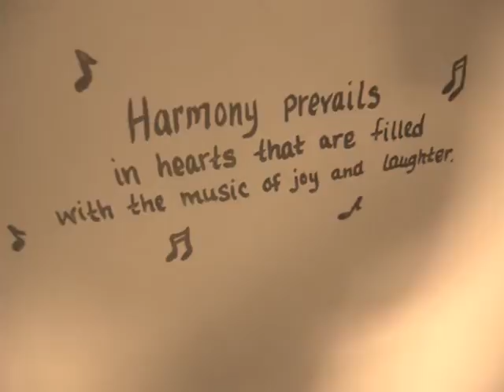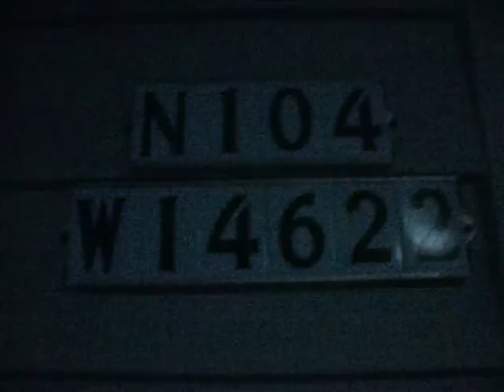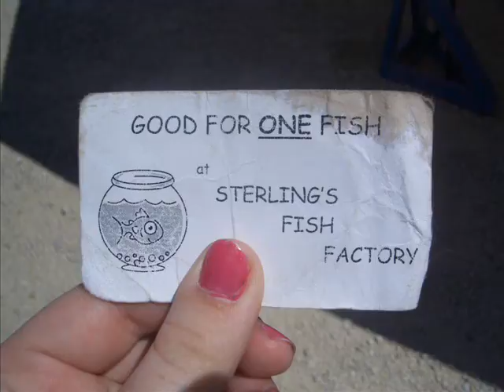A happier time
summer of sophomore year